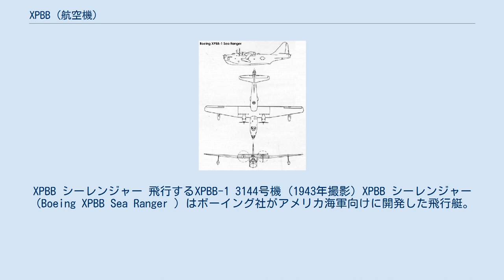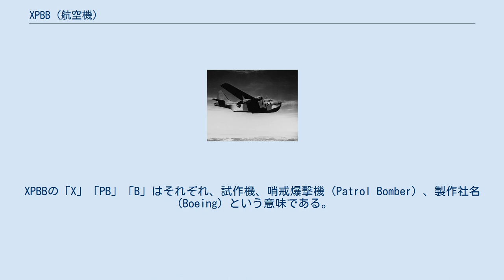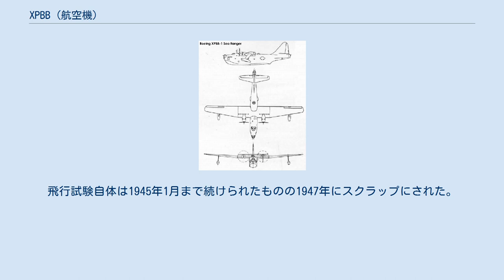XPBB (航空機)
XPBB シーレンジャー 飛行するXPBB-1 3144号機 (1943年撮影) XPBB シーレンジャー（Boeing XPBB Sea Ranger ）はボーイング社がアメリカ海軍向けに開発した飛行艇。
試作のみで量産はなされなかった。
 愛称の「シーレンジャー (Sea Ranger)」は、海のレンジャーの意。
 1939年にアメリカ海軍は長距離洋上哨戒飛行艇の提案を各社に求めた。
ボーイングはモデル344を提出し、試作することとなった。
試作された機体はXPBB-1と命名され、海軍より試作発注が1940年6月29日に行なわれた。
1941年10月には57機の量産発注がなされた。
XPBBの「X」「PB」「B」はそれぞれ、試作機、哨戒爆撃機（Patrol Bomber）、製作社名（Boeing）という意味である。
 XPBB-1は、レシプロエンジン双発の飛行艇であり、主翼は高翼配置で外翼部に固定式フロートを持つ。
尾翼は通常配置。
機首・機体後上部、尾部に12.7mm連装機銃を装備し、機体後部側面左右に12.7mm単装機銃を装備する。
主翼はB-29向けのものを改設計して用いている。
主翼内に爆弾を搭載するほか、主翼下に左右各2発の魚雷を搭載できた。
 1942年7月9日に初飛行している。
性能自体は良好であり、1943年には海軍へ引き渡された。
しかしながら、アメリカ軍はPBBよりもB-29を重視した。
ボーイングはPBB量産のためにレントンに海軍向け航空機工場 (現在のボーイング・レントン工場) を新設していたにも関わらず、この工場は陸軍向けに振り替えられ、B-29の生産が行なわれることとなった。
このため、PBBは試作機1機製造のみで生産が中止された。
飛行試験自体は1945年1月まで続けられたものの1947年にスクラップにされた。
 XPBB-1 三面図